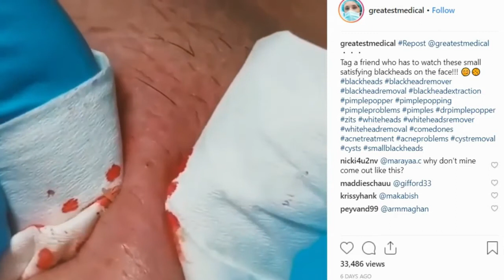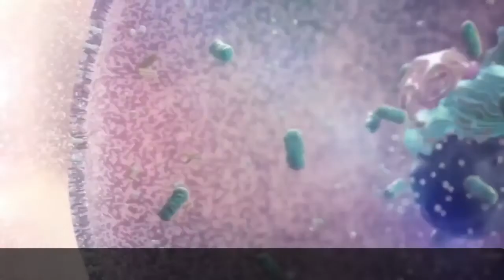47 Pimples, Blackheads, Whiteheads and Small Cysts 1